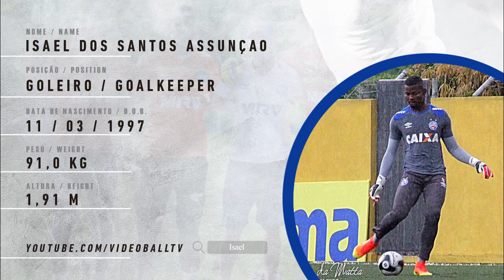Isael - Goleiro | Goalkeeper